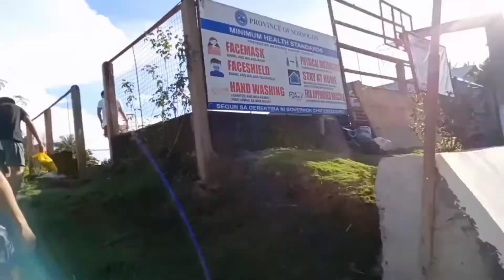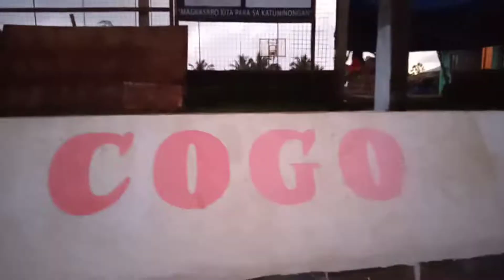5x5_DAYOseries... Tinabla Ang laro dahil sa subrang dayaan HAHAHAHA.